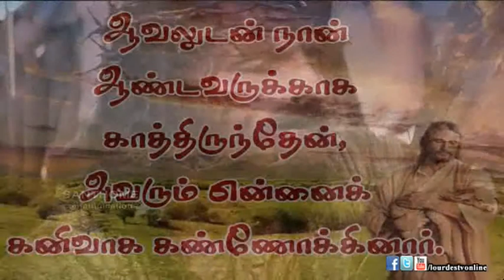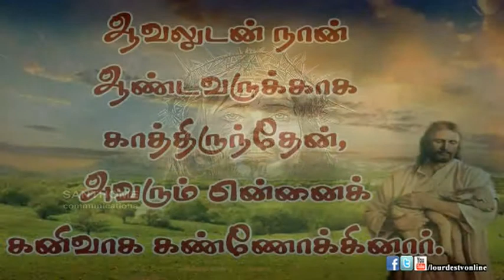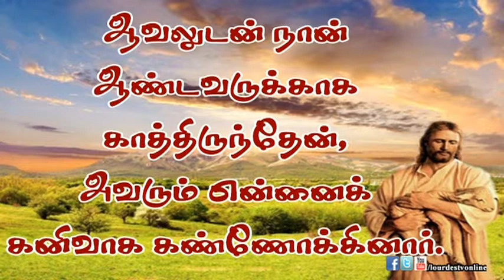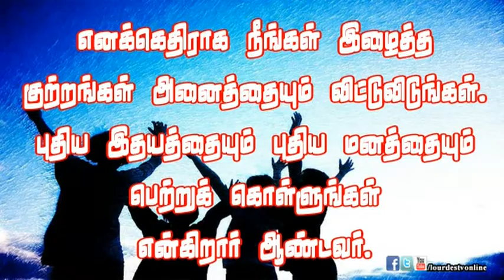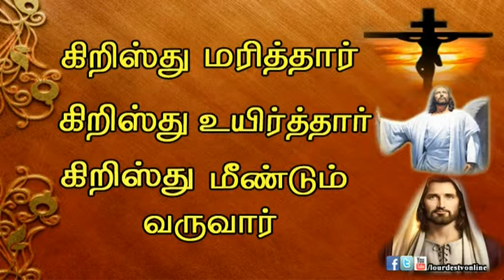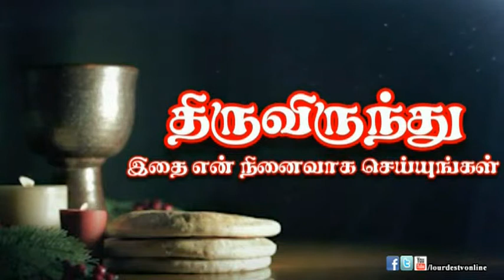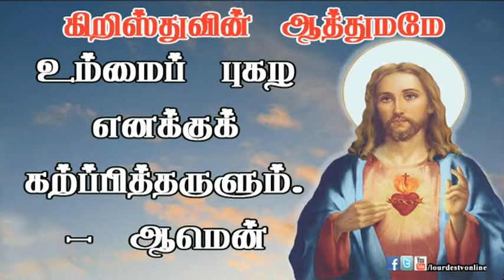27 02 2015_Lourdes Tv